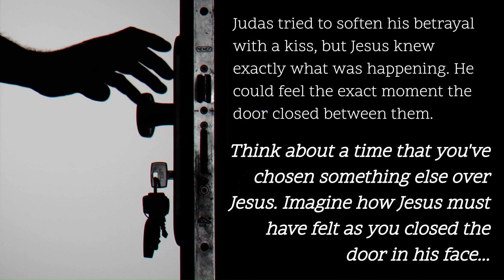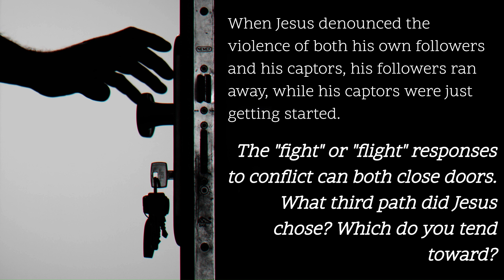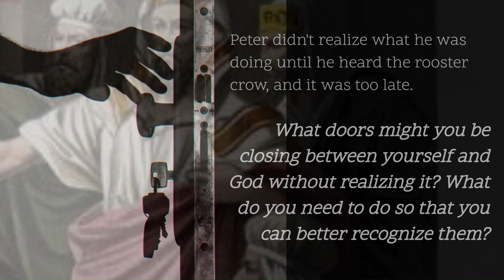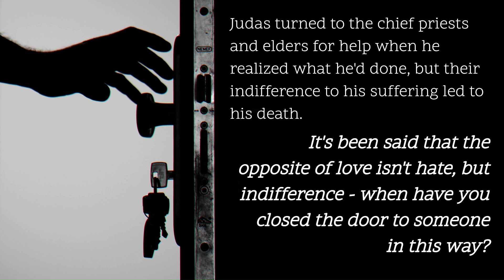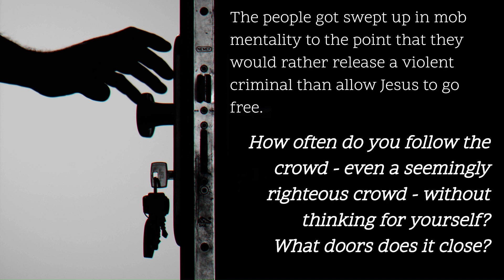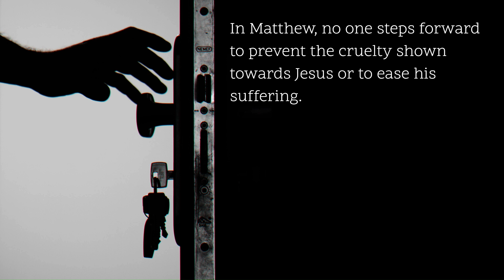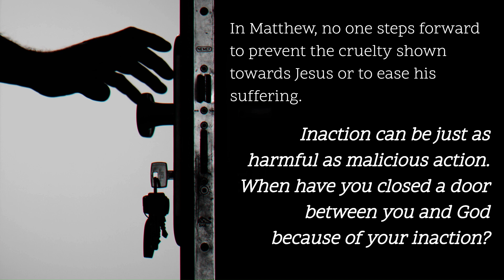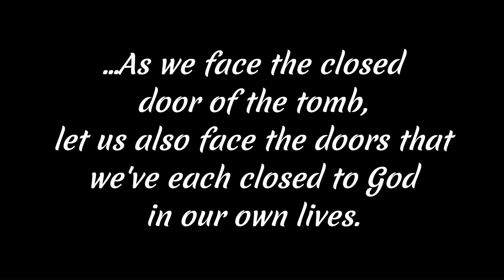Good Friday Meditation (April 7, 2023)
Join us for a reflection on the events of Christ's trial and crucifixion, as told in Matthew's gospel. (If you would like to compare Matthew's version of the crucifixion with Luke's, you can watch last year's Good Friday Meditation

We will complete our journey through Matthew on Sunday in worship.

Easter Morning Worship will be at 11am in person and on our YouTube channel & Facebook page. ALL are welcome...YOU are welcome!